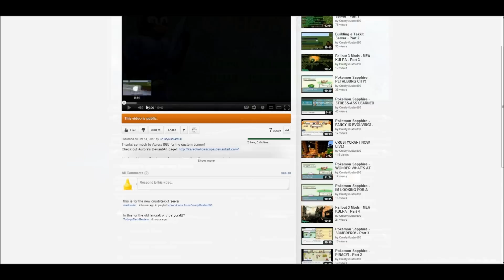Primal Carnage with Axette and Double - Part 4 (Final)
I just want to say that I am so happy to have fans like you guys, who give me support on each and every one of my videos.  Thank you so much, you are all so awesome!

Tekkit server IP: [Coming Soon]

Thanks so much to Aurora1983 for the custom banner!